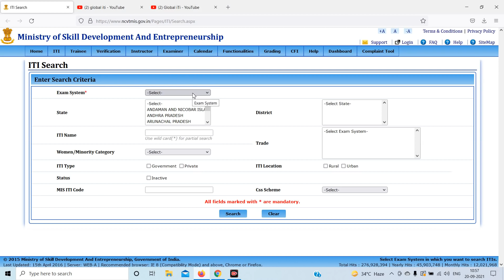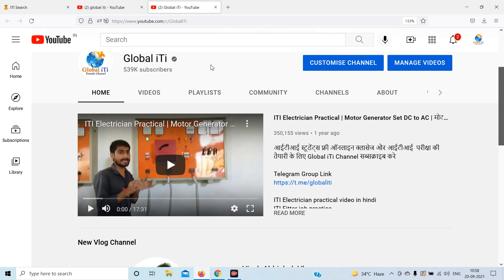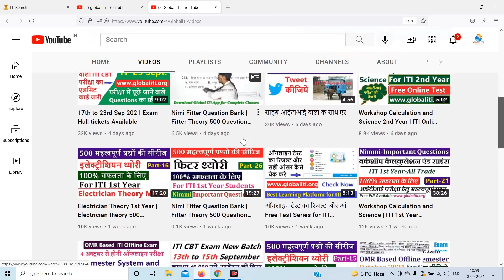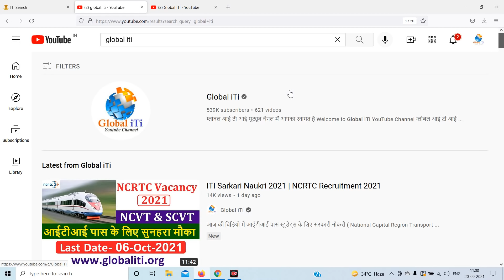आईटीआई एजेंट से सावधान | ITI Admission 2021